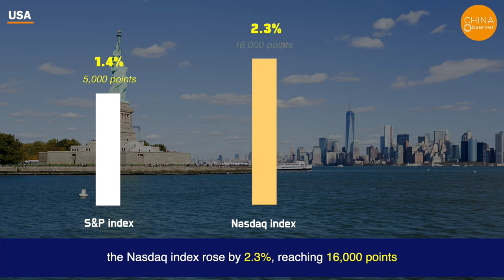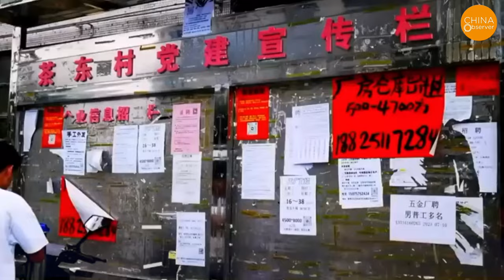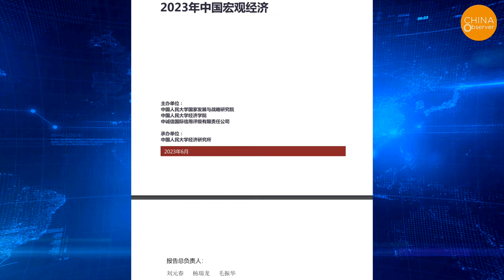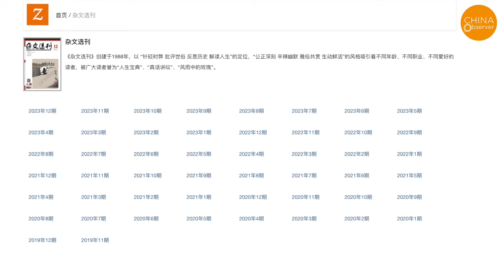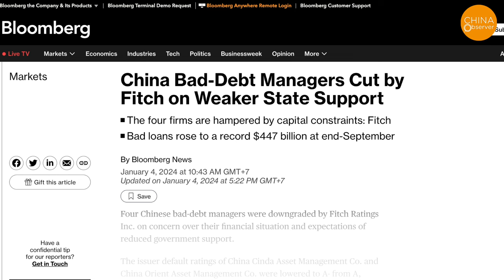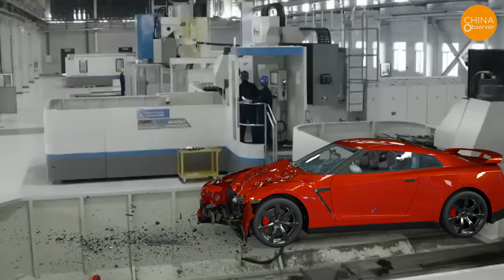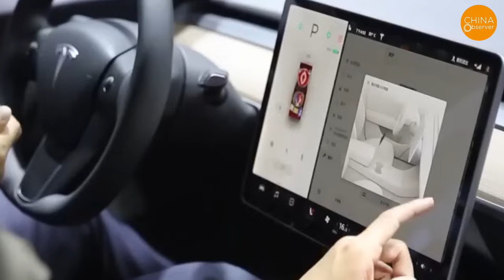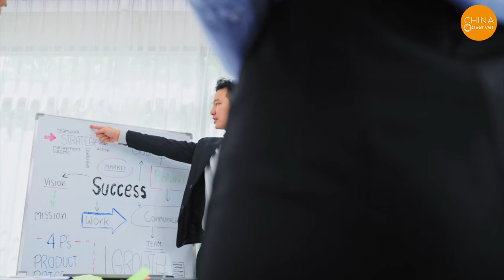Irreversible Decoupling of the World from the China's Economy!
When Xi Jinping said this phrase during the 2024 Chinese New Year, it stunned the Chinese population. There's nothing now that can stop the Chinese economy, now a broken-down vehicle, from racing straight towards the cliff. In recent years, the series of moves by the CCP authorities forced the global companies to accelerate its "exit" and "decouple" from the Chinese economy. It also made more Chinese people gradually realize who is responsible for pushing the economy and people's livelihoods to the brink of collapse.